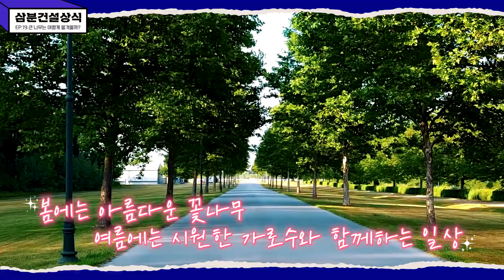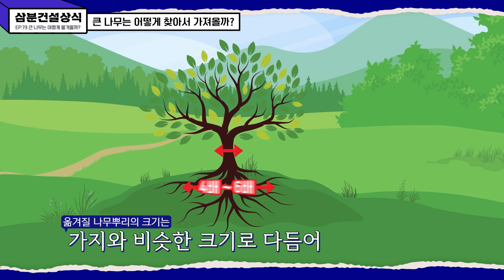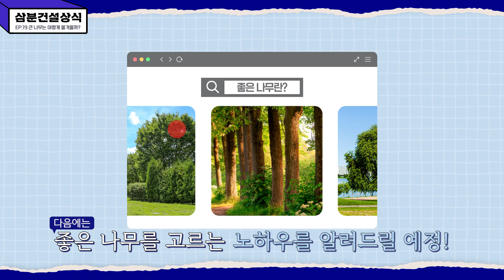👷‍♂️삼분건설상식 #19 새로 지은 아파트의 커다란 나무는 어디서 왔을까? 🌳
3분 만에 속 시원히 궁금증을 해결해 주는
EP 19. 새로 지은 아파트의 커다란 나무는 어디서 왔을까?

우리가 매일 곳곳에서 볼 수 있는 나무!
매일 보는 나무들이 우리의 곁에 어떻게 오게 되었을까요?
커다란 나무를 도시로 옮겨오는 과정을 소개합니다 👀

도시에 심을 나무를 선택하고, 옮겨오고,
나무에게 필요한 적응 기간에 대한 이야기까지!
커다란 나무의 이사 이야기를 담은 이번 영상 🌳🌲

(조경편은 아직 끝이 아니니 많.관.부 😎)